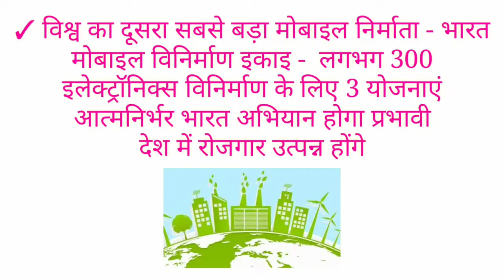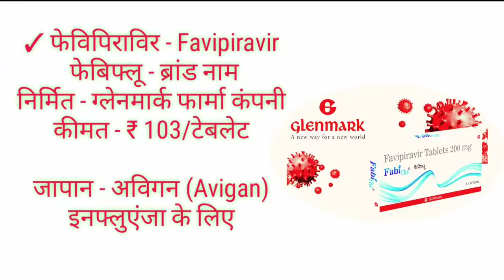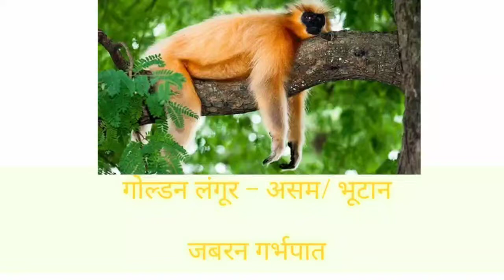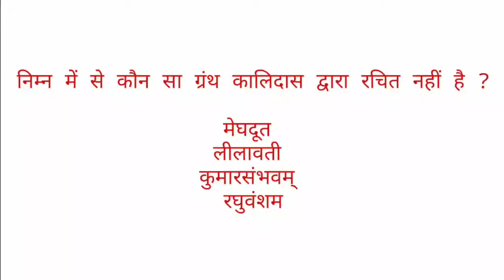Daily Current Affairs | 23 June Current Affairs 2020 | Flash News | Today's GK 23 June |UPSC CAPF CA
प्रिय व्यूअर्स, "Flash News" प्रोग्राम में आपका स्वागत है। इस प्रोग्राम में हम दिनभर की उन तमाम ख़बरों पर नज़र डालेंगे जो प्रतियोगी परीक्षाओं की दृष्टि से महत्त्वपूर्ण हैं। इस वीडियो में अभ्यास प्रश्न भी दिए गए हैं, जिनका जवाब आप कमेंट बॉक्स में दे सकते हैं।  यह प्रोग्राम सभी प्रतियोगी परीक्षाओं के लिए एक समान रूप से उपयोगी है। उम्मीद है यह प्रोग्राम आपको पसंद आएगा।

Current Affairs Education
Flash News
Current News Bulletin
Daily Current Affairs
Covid 19 Bulletin